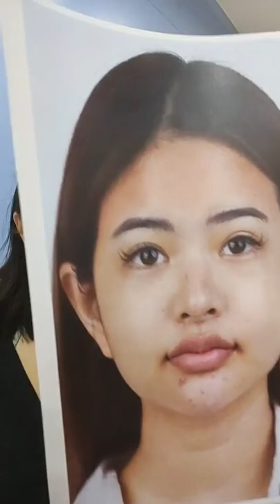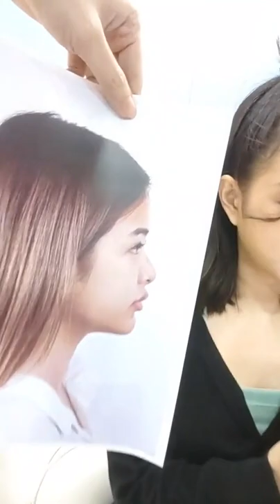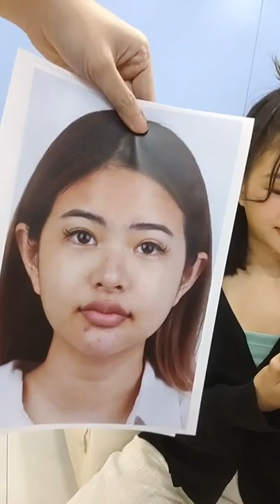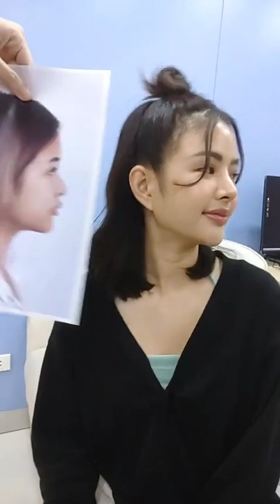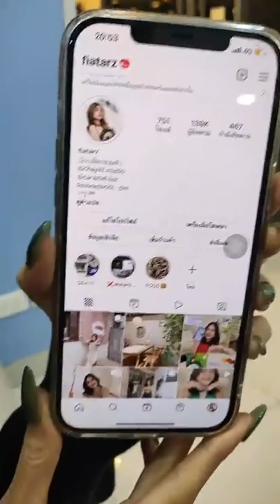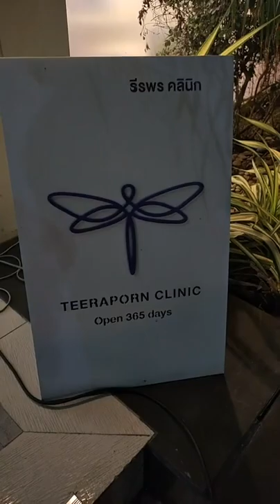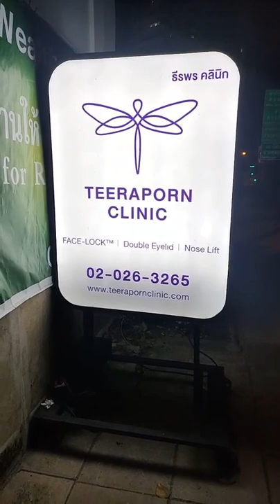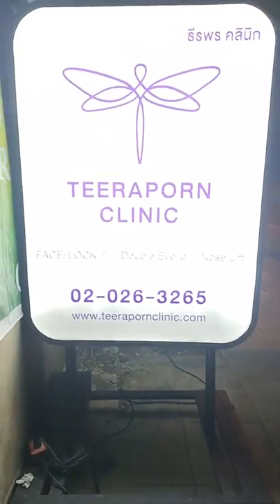แก้จมูกรอบที่ 3 ซิลิโคน+เนื้อเยื่อเทียมหลังทำไปครบ 2 เดือน ธีรพรคลินิก หมอชลธิศ